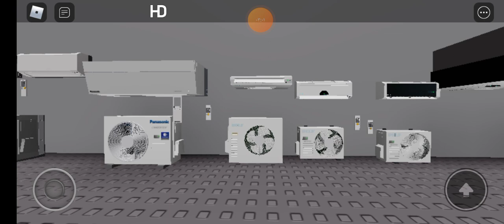Samsung port air conditioner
Air conditioner Destruction
Air conditioner beta
conditioner Beta
Air conditioner house
Air conditioner city
Air conditioner super cold
Air conditioner Cold
Air conditioner cold 2
Air conditioner city
Air conditioner city 2
Air conditioner city 3
Ceiling fan collection 1
Ceiling fan collection 2
Ceiling fan collection 3
Ceiling fan collection 4
Ceiling fan collection 5
Ceiling fan collection 6
Ceiling fan collection 7
Ceiling fan collection 8
Ceiling fan collection 9
Ceiling fan collection 10
Toshiba air conditioner
Daikin Air conditioners
Air conditioner Update Again???!?!?!??
LG air conditioner
Panasonic Office Air conditioner
Panasonic SHOP